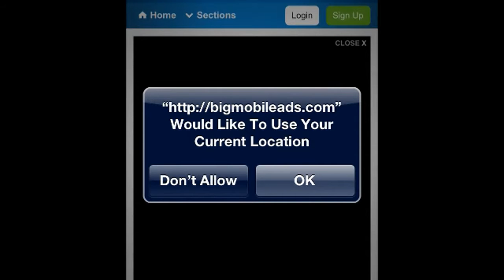Men in Black 3